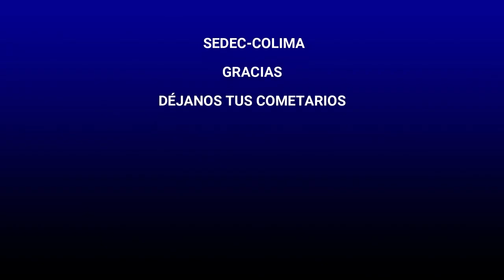Libro 2 Unidad 1 Tema 1 Cada día crezco y mando en mi cuerpo